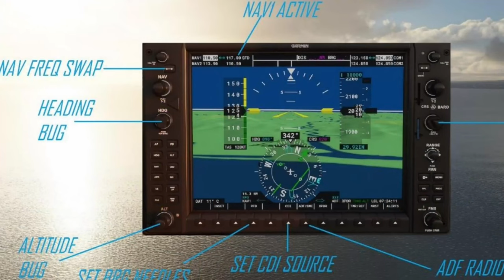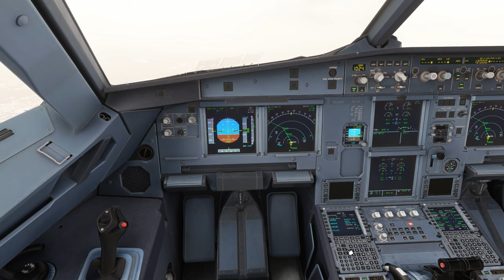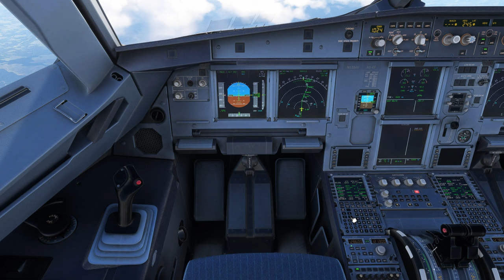Microsoft Flight Simulator - WET DEPARTURE ALERT! Exciting Avianca A320 Launches From Bogota!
Join me at El Dorado International Airport in Bogota, Colombia as we capture the thrilling wet departure of an Avianca Airbus A320! The rain creates a misty atmosphere, adding to the drama of this takeoff. Watch as the aircraft accelerates down the runway, its engines roaring to life before lifting off into the cloudy skies. This is a must-see for any aviation enthusiast!

Timestamps
00:00 Intro
00:08 Sponsor FSAcademy
01:09 Departure

The Hardware:
- 14th Generation Intel® Core™ i7 14700 Processor
- 32 GB RAM